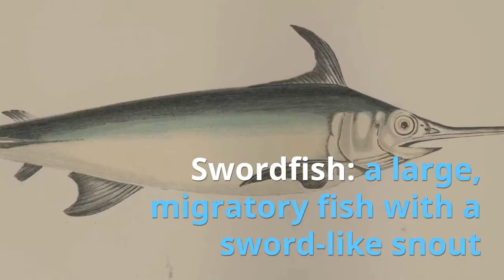S ABC Sea Animal, Learn Alphabet A to Z Ocean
ABC Sea Animal, Learn Alphabet A to Z Ocean